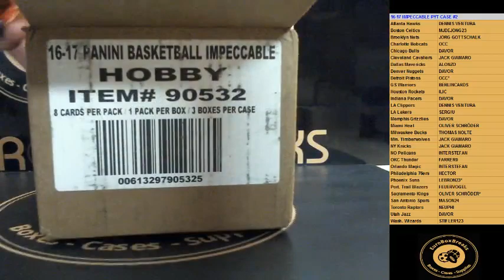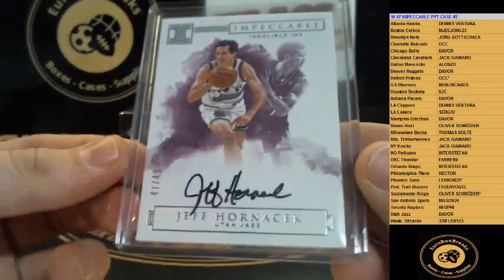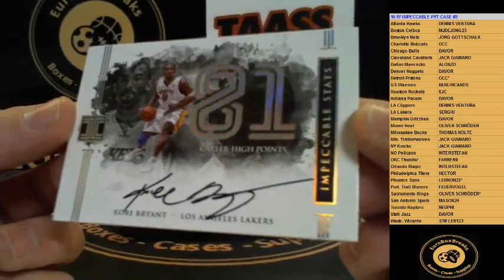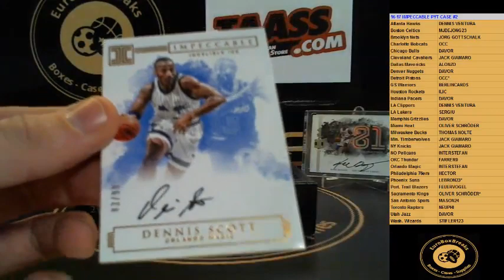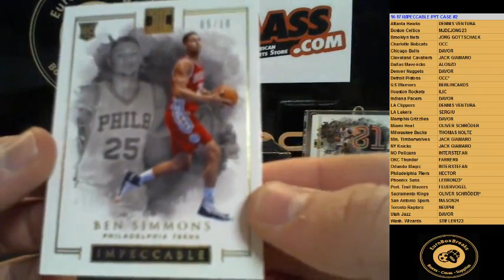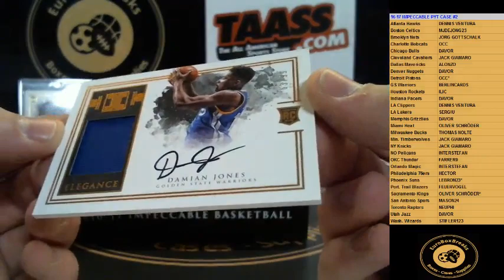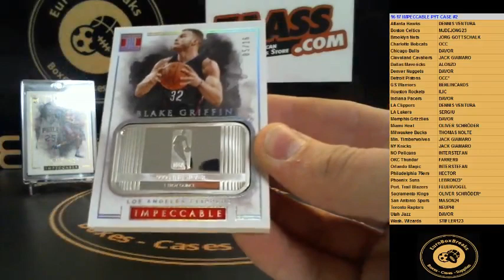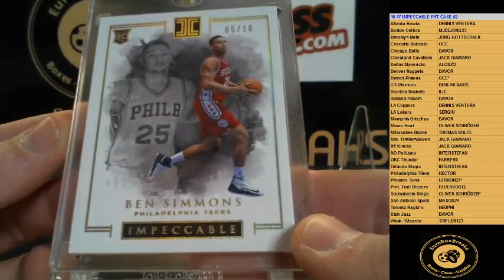2016-17 Impeccable Basketball PYT Case Break #2